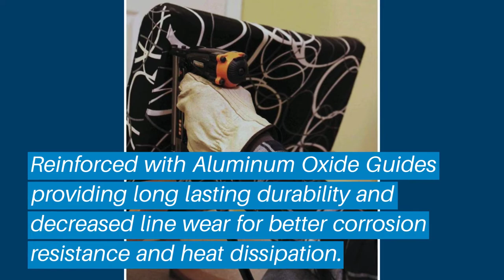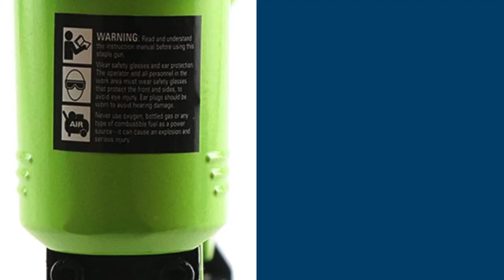Top 5 Best Jerkbait Rod: Best Jerkbait Rod Reviews | Top Best Jerkbait Rod (Buying Guide)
✅ Are you Thinking to purchase the best Best Jerkbait Rod? This video will help exactly which are the best budget Best Jerkbait Rod on the market today.

⬇️Click to Show More⬇️

Freeman PFWS
Unicatch USC71/16L
Porter-Cable US58
Fasco 11081F F1B
Surebonder 9615A

Don’t miss this in-depth review of the best Best Jerkbait Rods for the money, and enjoy your first or new Best Jerkbait Rods buying.